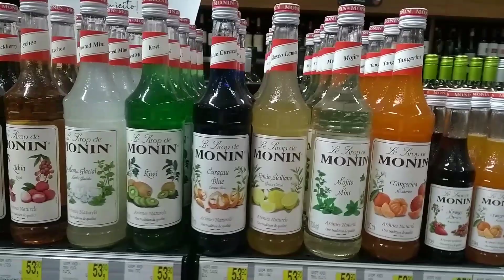O SÍTIO ESTA LINDO, COZINHA DA CHÁCARA, ACHADINHOS NO SUPERMERCADO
Nosso feriado foi pura diversão. Fomos pra minha querida cidade Itaúna. revimos amigos, a chuva deixou as plantas da chácara mais lindas ainda. Fiz uma receitinha, André ganhou presentes e minha amiga organizou um dia das crianças pros filhos das amigas. achei lindo e fiquei muito grata 🙌🏽🙌🏽